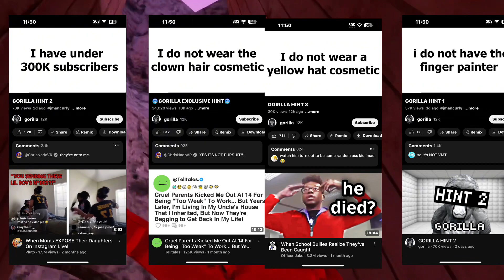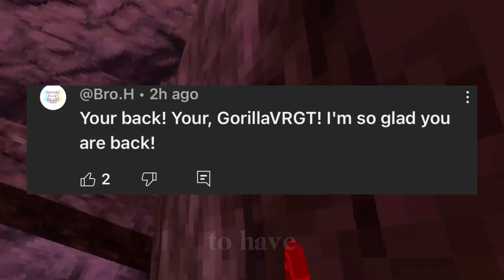GORILLAVRGT REAL IDENTITY CONFIRMINED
Roblox (/roubloks/) is an online game platform and game creation system developed by Roblox Corporation that allows users to program games and play games created by other users. Created by David Baszucki and Erik Cassel in 2004 and released in 2006, the platform hosts user-created games of multiple genres coded in the programming language Lua. For most of Roblox's history, it was relatively small, both as a platform and as a company. Roblox began to grow rapidly in the second half of the 2010s, and this growth has been accelerated by the COVID-19 pandemic.

Gorilla Tag was available on App Lab, Sidequest, and Steam while in Early Access. It came out of Early Access on December 15th, 2022, and moved to the Quest store as an official game. The Steam versions' price was also bumped up to $20. Later on, the Oculus PC version also got bumped up to $20. Buying the Steam and Oculus PC version starts you off with 5500 Shiny Rocks compared to the usual 500 shiny rocks in the free versions.
Gorilla Tag is not available on PSVR.
Roblox is free to play, with in-game purchases available through a virtual currency called Robux.
As of August 2020, Roblox had over 164 million monthly active users, including more than half of all American children under 16. [9][10] Although Roblox has received generally positive reviews from critics, it has faced criticism for its moderation and microtransactions and accusations of exploitative practices directed toward children.
Roblox (/roubloks/) is an online game platform
"Run, jump, and climb using only your hands. Play tag or infection with people online. Run away from the infected players, or outmaneuver the survivors to catch them. Embrace your inner ape."
- Gorilla Tag's Steam Description
Gorilla Tag is a virtual reality game created by Another Axiom LLC. that combines the iconic playground game with unique locomotion mechanics to allow maneuvering using only arms to chase or flee from other players, practice movement skills, or just socialize.
2, gtag, facebook vr, oculus quest, best vr game,gaming
Mods gorilla tag mods copied fangame